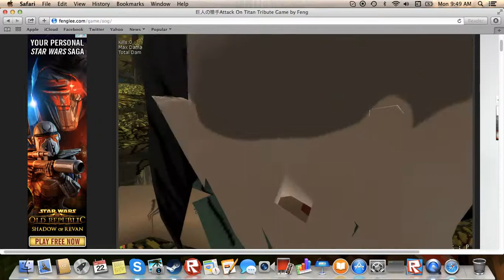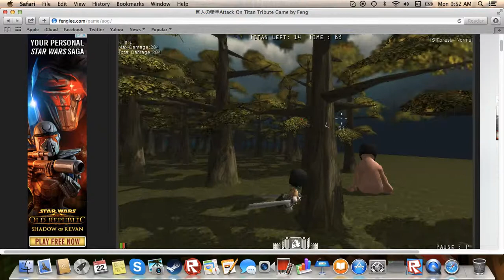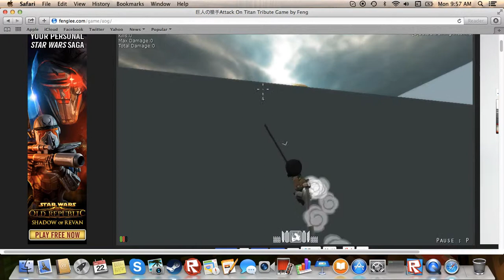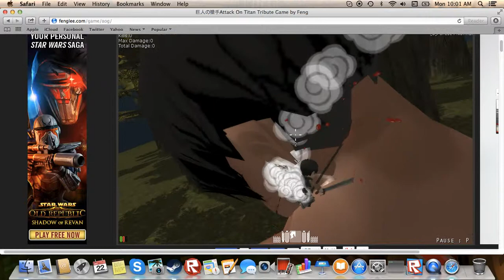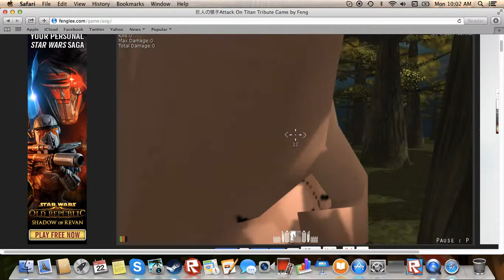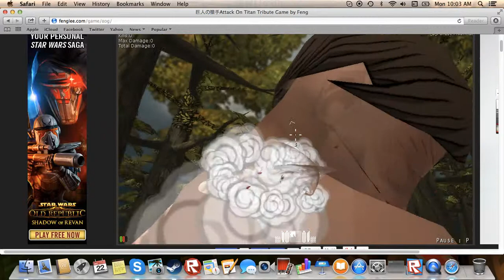attack on titan ;O BEST GAME EVER!!!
ahhhhhh! help i was eaten by a titan 23 times! xD its me gusinvad-
STOP EATING ME lol enjo- JIMMY KILL HIM by.